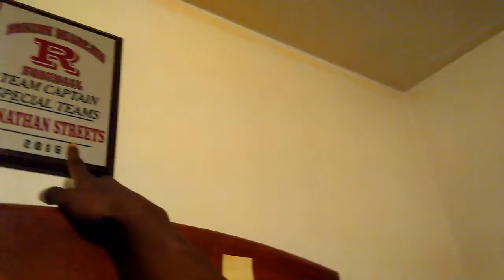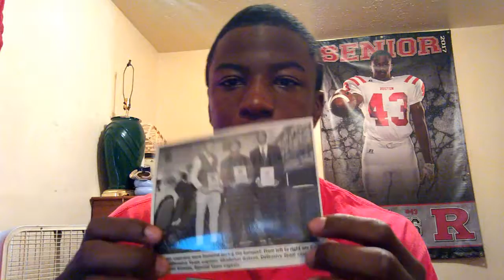Senior Vlogs The Last Episode (Best Of Senior Vlogs) (THANK YOU)